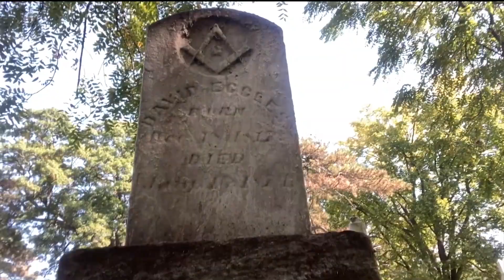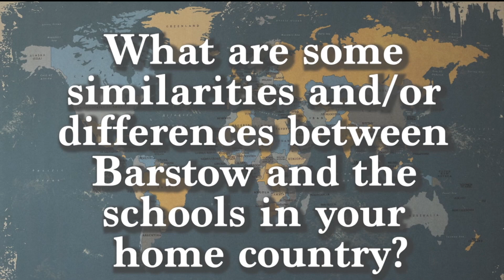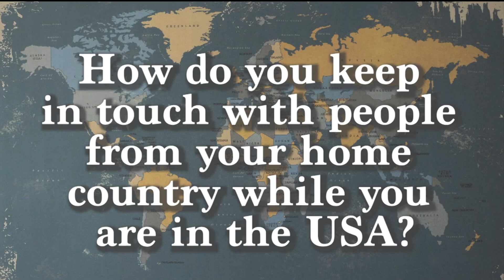BTVN Sept 29 2022